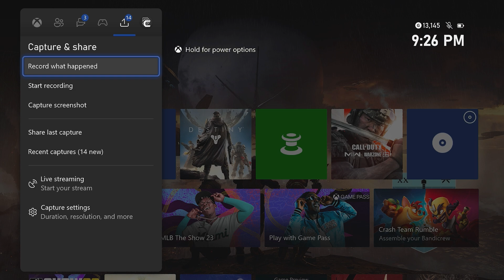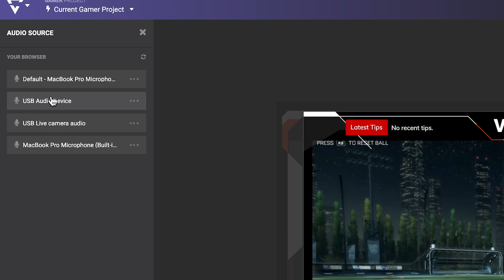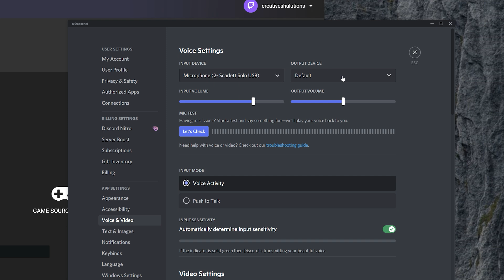Unlock the Power of Discord for Your Xbox Live Streams!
With the addition of Discord to your Xbox, a lot of people ask the question, Can I stream and have my Discord Party chat come through my stream? When I stream from the Xbox or how can I get it to come through a capture card even to make sure that I can use it on something like Lightstream?

The first solution provided is using a Capture Card to grab your Gameplay and then re-encode your stream using Lightstream on your PC.  We show you how to set up your audio settings to allow this to work.

Alternatively, if you have a PC and Discord, you can utilize Lightstream Studio's screenshare layer to bring in your Discord audio straight into Lightstream Studio! Just make sure you're using a browser that supports both screenshare and audio capture by referring to our article

Lastly, you can use software like Virtual Audio Cables on PC or Blackhole for Mac to route audio from your Discord app into Lightstream Studio. Learn more about Virtual Audio Cables on our knowledge base article

Connect with Lightstream to chat with the community and get tech support from our team:

Looking to get started with professional-looking live stream broadcasts on Twitch or up your current show's production value? With layer-based scene creation, integrating your own graphics and media and taking it a step further with data-driven graphics, Lightstream is your studio in the cloud.

Lightstream is also flexible for any kind of show, as you can also start streaming to any other platform through RTMP and bring in up to 7 on-screen video guests (8 total participants) for webinars and more.